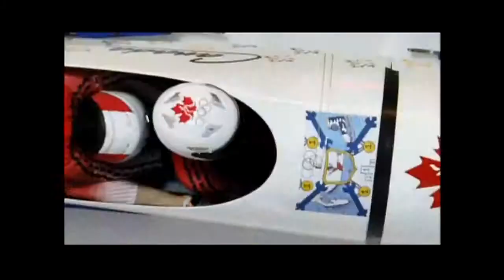Olympic 2010 Snapshot - Helen Upperton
An Olympic 2010 snapshot profile on Canadian bobsledder Helen Upperton, produced and written by Jeff Wigle of Surge Media. Aired during Vancouver Winter Olympic coverage on host broadcasters CTV, TSN and Sportsnet.